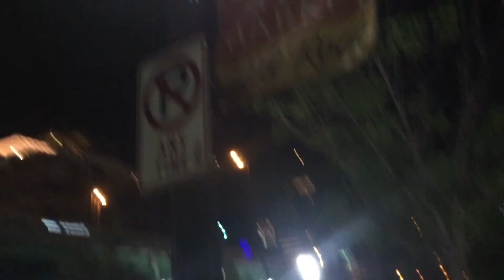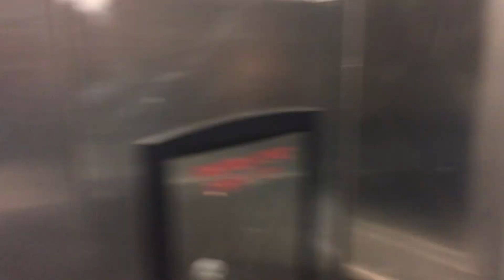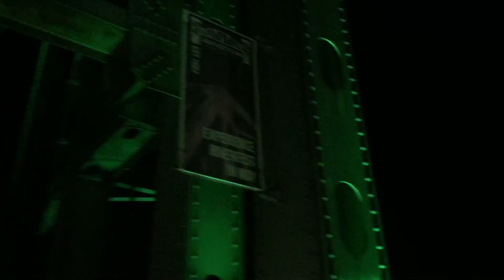Bridges, bridges, bridges.EP20